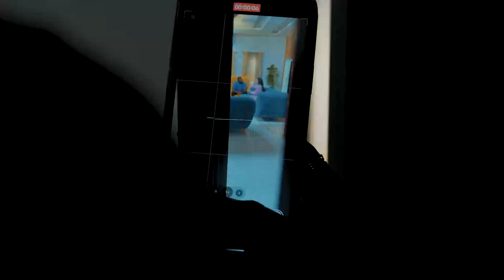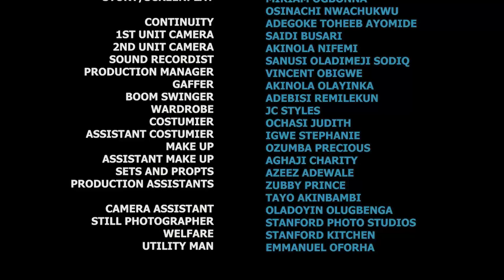HUSBAND MATERIAL | Latest Nigerian movie 2024 | John Ekanem Movies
Watch this exciting nigerian nollywood movies, latest nollywood movies released this week, latest nollywood movies 2024 full movie, latest nigerian movies 2024 full movie, John Ekanem Movies, HUSBAND MATERIAL nigerian movie,